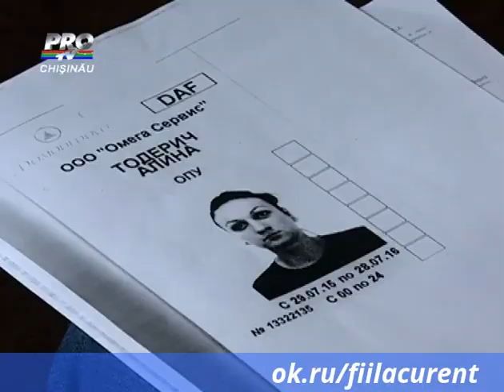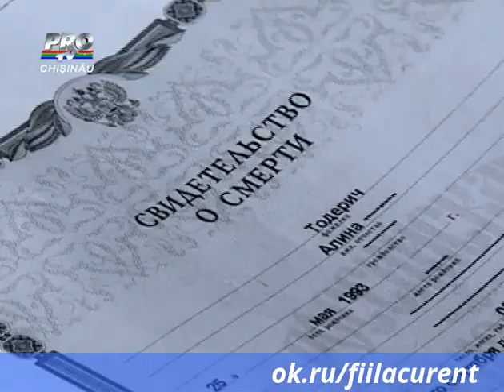CUTREMURATOR: O mama sustine ca a inmormantat o straina in locul fiicei sale. Familia, convinsa ca t